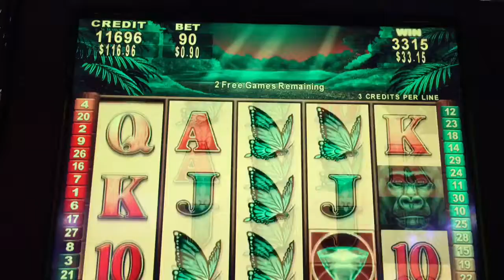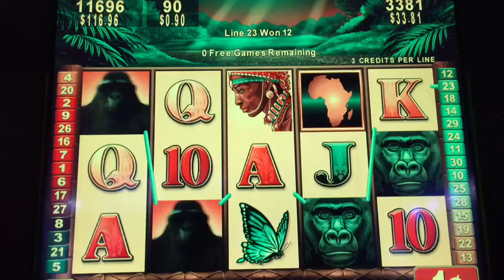African Diamond Slot Machine ~ FREE SPIN BONUS! ~ NICE WIN!